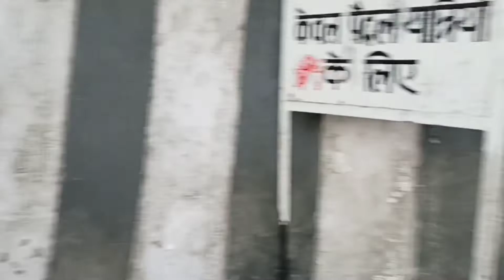माता वैष्णो देवी सम्पूर्ण यात्रा!! 🔥🚙 Mata Vaishno Devi